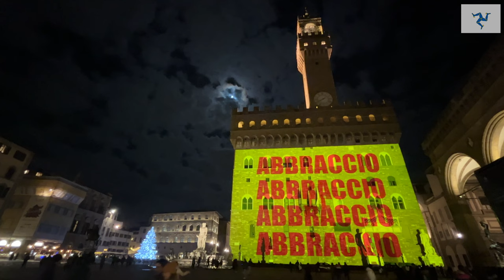5 Minutes in Florence / 5 Minuti a Firenze 🇮🇹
Florence is a magical city and one which I have visited many times in the past but this time I was only there for a day. Here are some clips in 5 minutes.